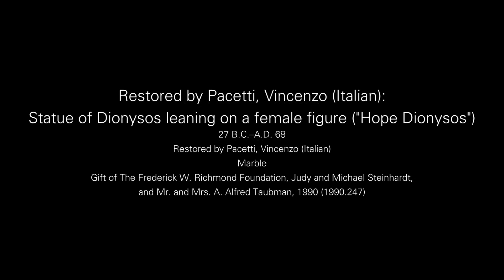Why this Dionysus statue is the centerpiece of the Roman court | Art, Explained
"One wonders what will an audience in a hundred years think of it."

Curator Carlos Picón on the "Statue of Dionysos leaning on a female figure ('Hope Dionysos')"

Throughout 2013, The Met invited curators from across the Museum to each talk about one artwork that changed the way they see the world.

Photography by Juan Trujillo